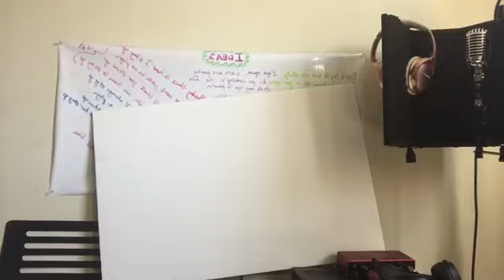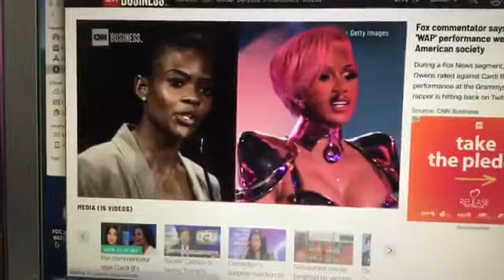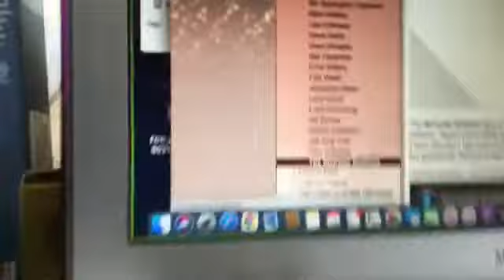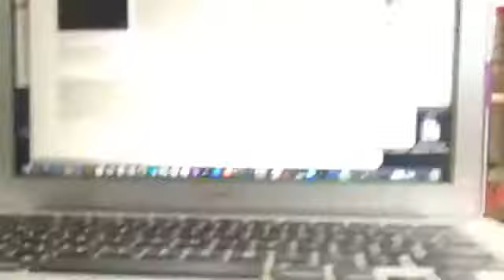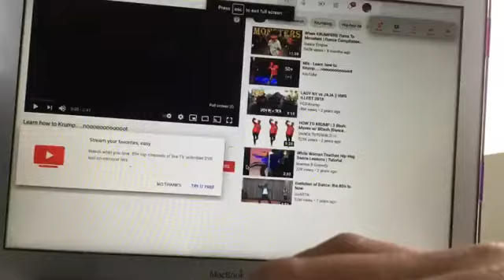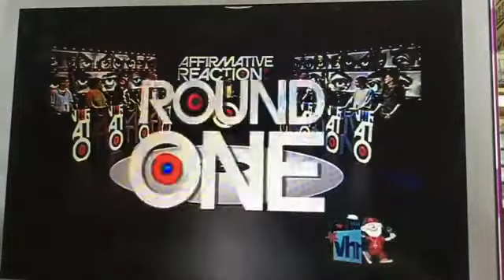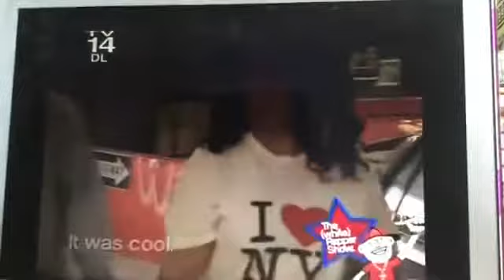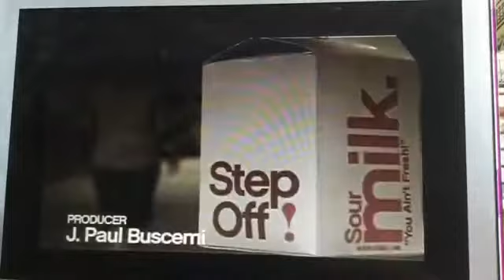AFS 205 - "White Rappers" and Hip Hop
This video was recorded Spring 2021